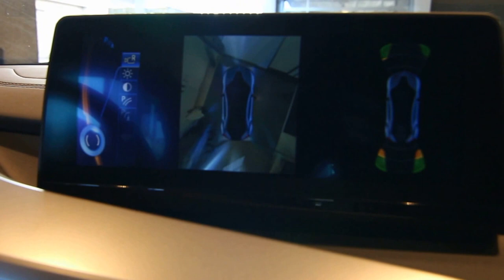BMW i8 1º/6